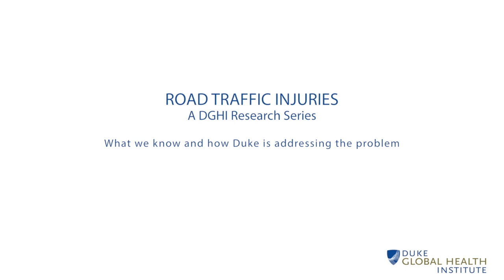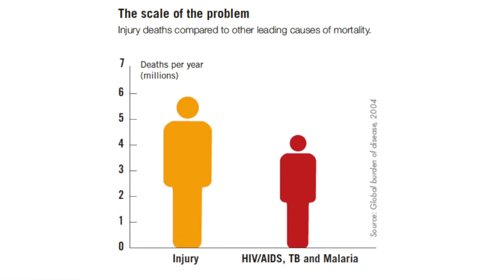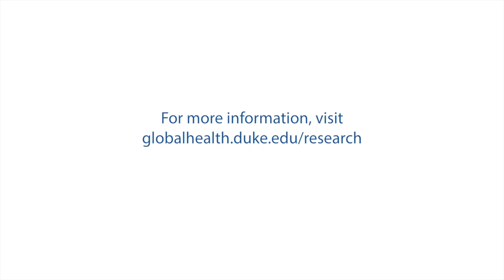DGHI Research Series: Road traffic injuries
A major public health issue in the developing world is road traffic injuries. DGHI faculty member Catherine Lynch tells us more about the problem and what Duke is doing to address it. This is the first video in a series on DGHI research.